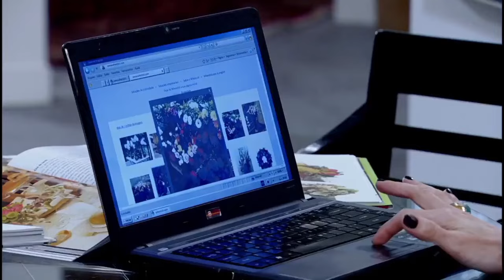Fina Estampa | Reagindo A Historia De Tereza Cristina - PARTE 04